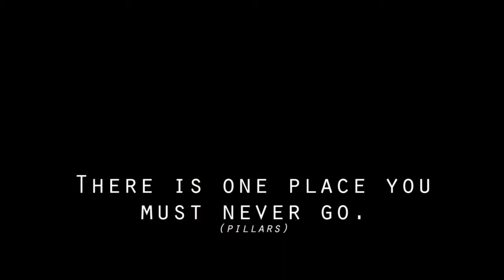Name of the Doctor next time trailer - slowed down + pillar commentary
The fields of Trenzalore? NO! The fields of a thousand pillars.